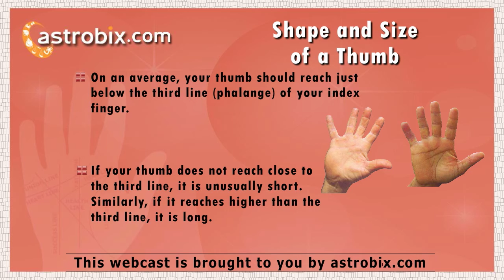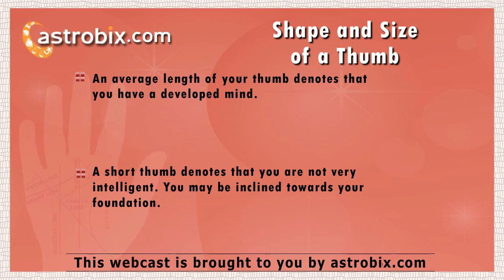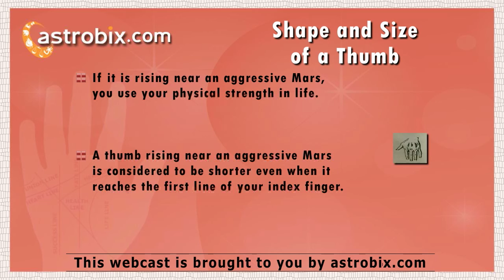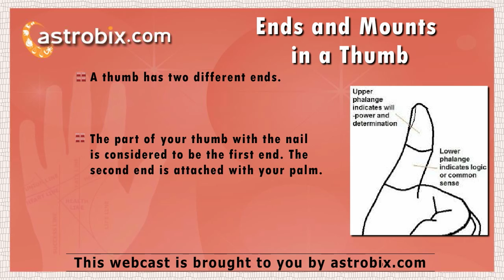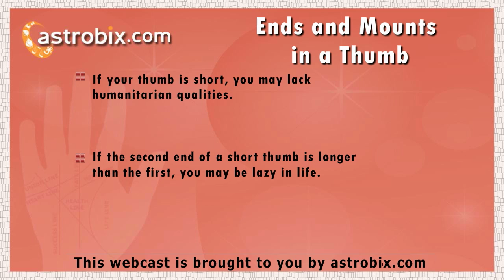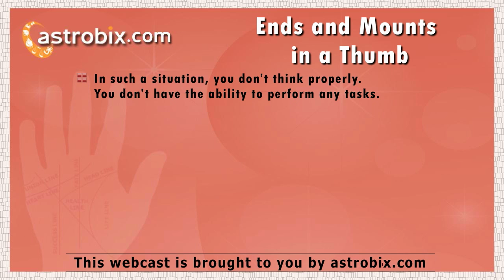Importance of Thumb in Palmistry - Part 1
In Palmistry, thumb is considered to be extremely important. In fact, it won't be wrong to call it the King of your Palm. In the absence of a thumb, you won't be able to perform many daily tasks.

In this webcast, we will talk about the characteristics of a thumb. We will tell you how your thumb can provide information about your intelligence.

Consult our expert palmists @ Rs. 699 ($16) only

for lots of articles about Palmistry.